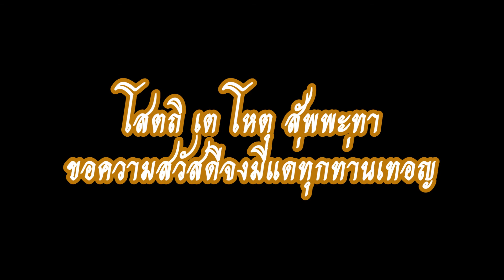สัมมนาพระธรรมวินัยครั้งที่ 13 วัดจากแดง สมุทรปราการ ปฐมนิเทศ ค่ำที่ 23 มิ.ย.พ.ศ. 2552